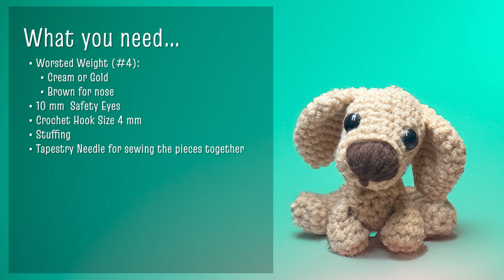Sunshine! A cute golden retriever puppy. | Amigurumi | Crochet Tutorial